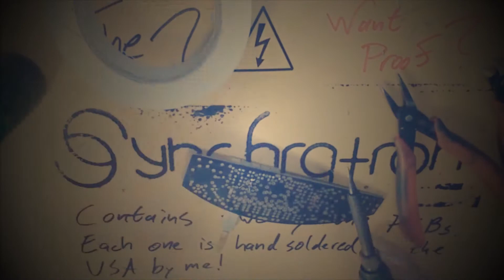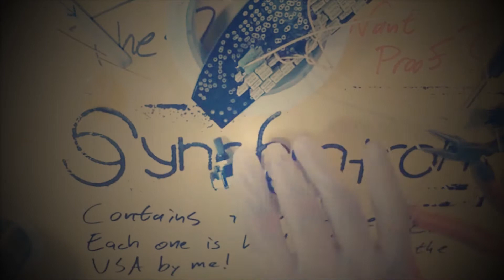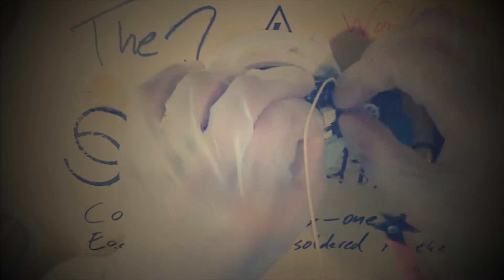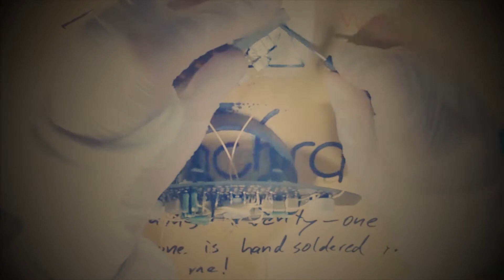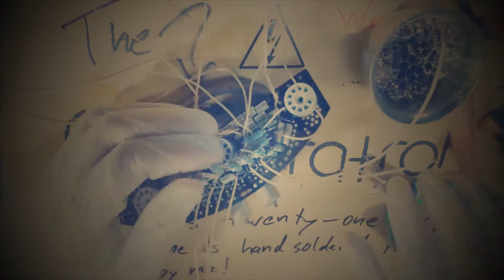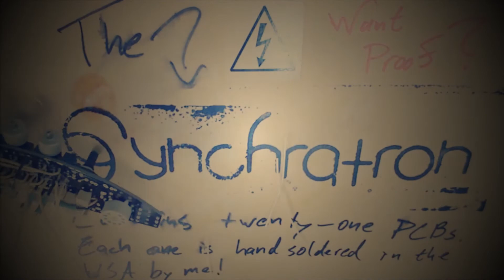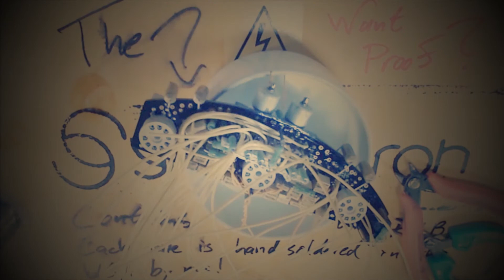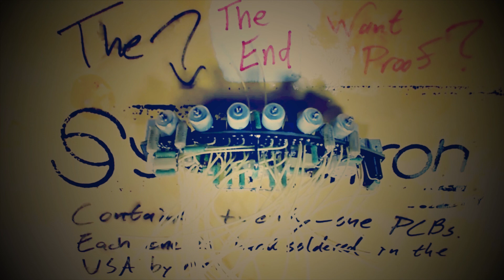Synchratron PCBs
This is a teaser video for an invention of mine.

"Philomel" and " Reflections for piano and synthesized tape" by Milton Babbitt. From Milton Babbitt: Philomel.